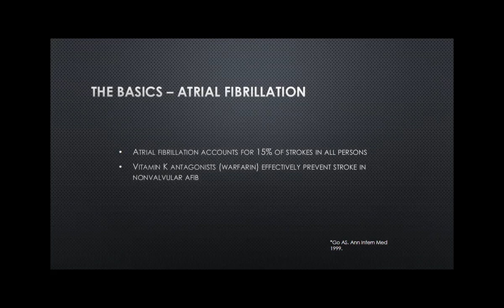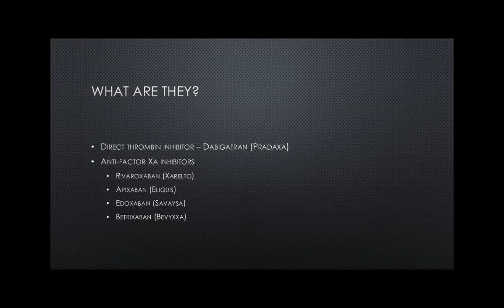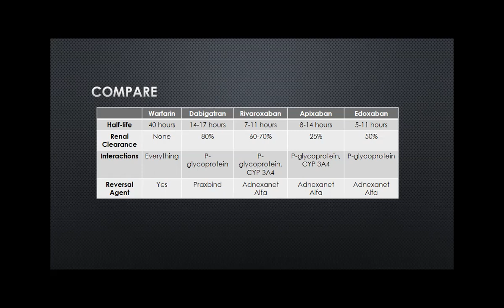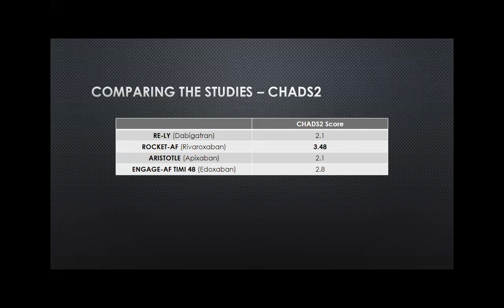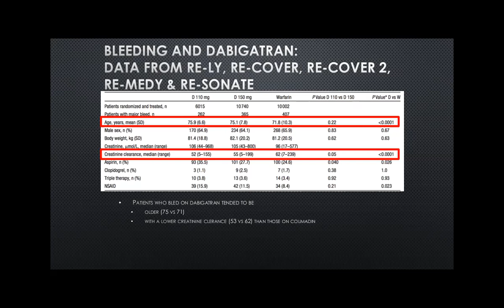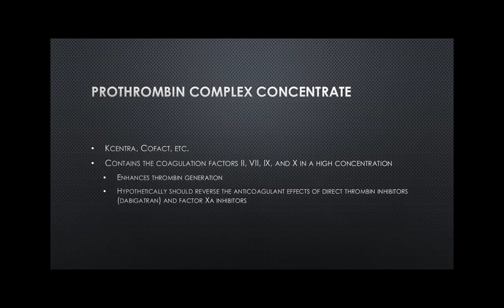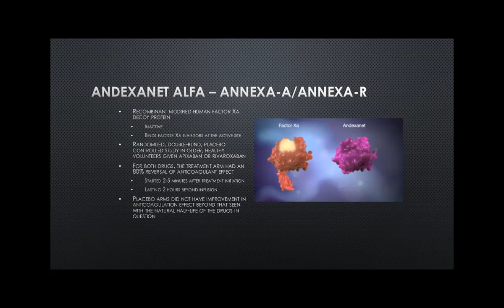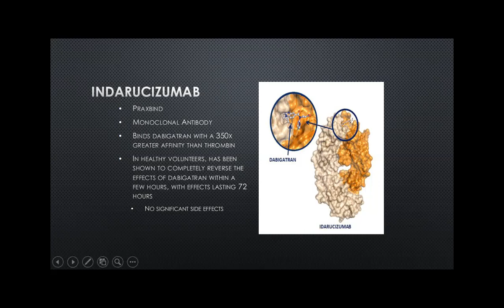2021 Dr. Sean Greenhalgh - Anticoagulation